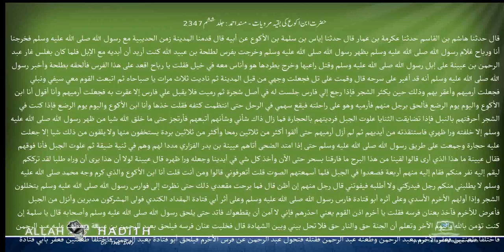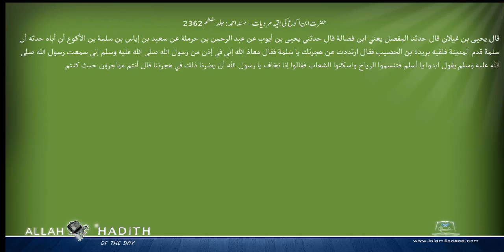حضرت ابن اکوع کی بقیہ مرویات مسند احمد Musnad Ahmad Islam4Peace com